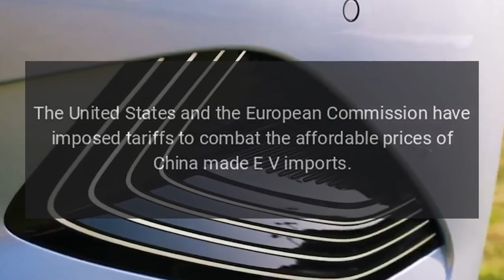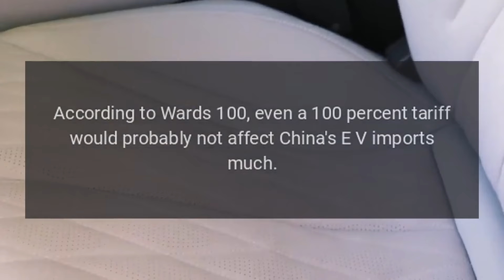BYD Sets Eyes On Canada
Chinese automaker BYD set another record in new energy vehicle (NEV) sales in July 2024.